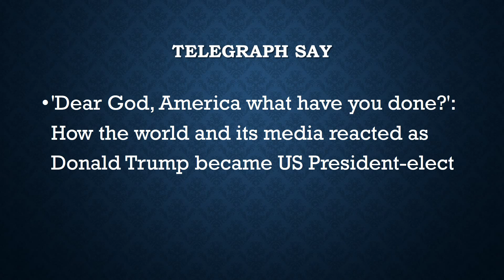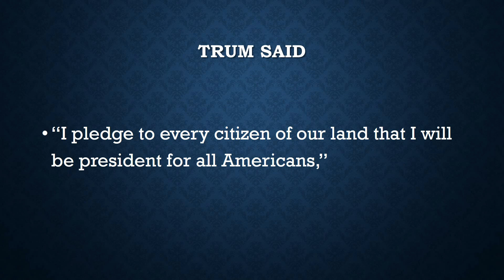Peoples' amazing response on Donald trump's victory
Trump's victory has given a biggest surprise of the decade . How the people are responding on his selection as president, we have made it a news for you in this video.